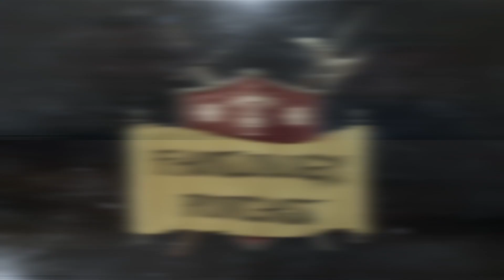Foray into romantacy with Fourth Wing! FULL REVIEW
We are venturing into unknown territory with Fourth Wing, the latest big romantacy genre hit. Luckily special guest Rylie is here to help explain why this book is everywhere at the moment!

Next Up: Cradle: Waybound by Will Wight